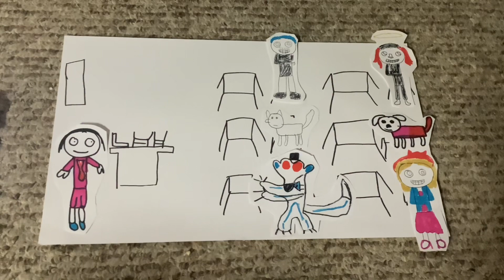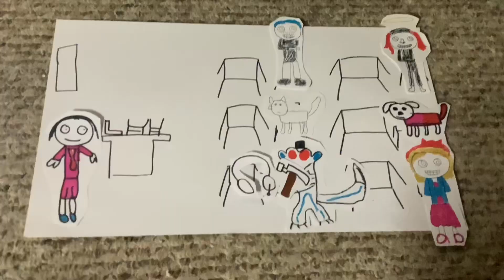Dark Charlie The Anteater Steals His Dad’s Headphones And Smash It In School/Grounded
Credit To Vincent Stark For The Idea.